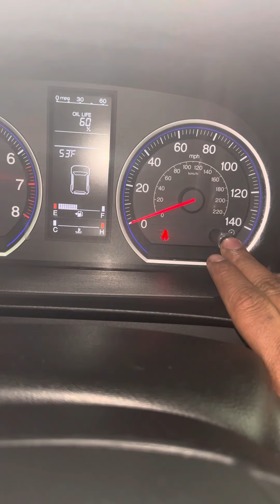2007 2012 honda crv reset oil maintenance light/oil change